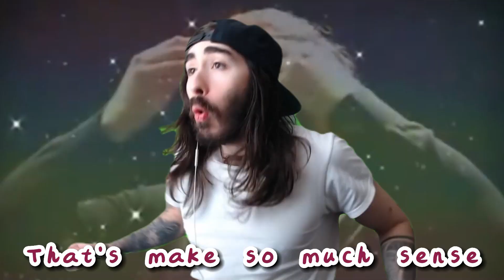Irys likes left-handed people (Ame)